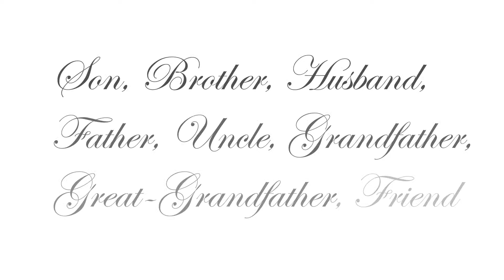Walter Thom - Mar25 - Final